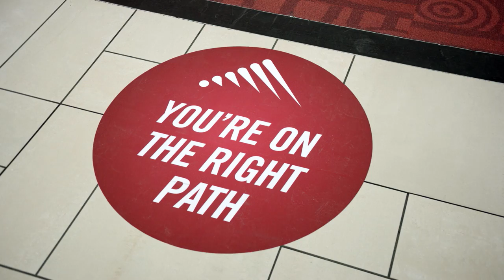CTU Success Story: Howard Popejoy | Colorado Technical University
Find out how Howard earned his Bachelor of Science in Business Administration degree from Colorado Technical University in 2018. for more information about our online degree programs.